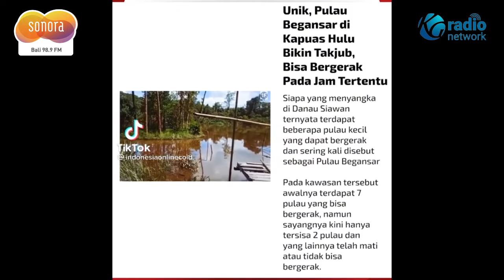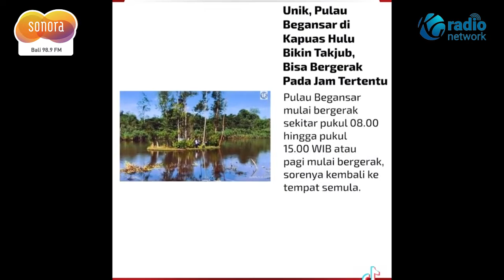PULAU BERGERAK ? Viral Video Bisa Bergerak di Jam Tertentu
Pasalnya di Danau Siawan ini ada beberapa pulau kecil yang besa bergerak sendiri dan disebut sebagai Pulau Begansar.